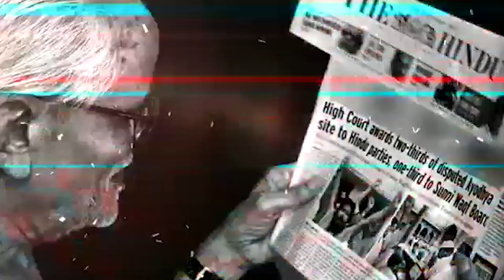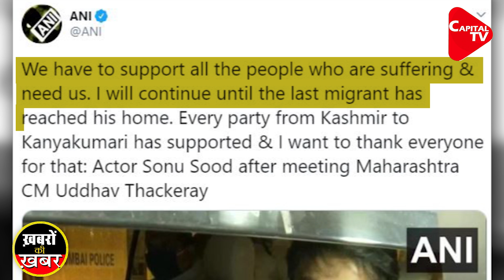Uddhav Thackeray vs Sonu Sood : How Shiv Sena lost the Plot? | Dr.Manish Kumar | Capital TV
Shiv Sena seems to have bullied Bollywood actor Sonu Sood into meeting Maharashtra Chief Minister Uddhav Thackeray after he won compliments for arranging for buses for migrant workers stuck in Maharashtra amid coronavirus outbreak.Actor Sonu Sood, after meeting Maharashtra Chief Minister and Shiv Sena chief Uddhav Thackeray, said how he will continue to work till the last migrant stuck in Maharashtra and wants to reach home is sent back. He then even added how every political party supported him and thanked them.